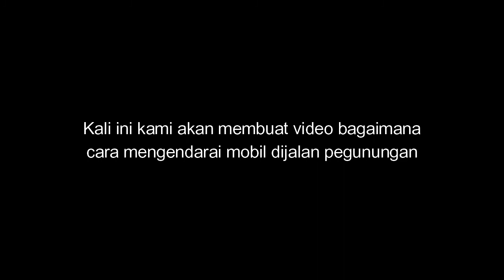CarVlog - Latihan di Perkebunan Teh Pagilaran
Latihan stir di jalan yang berbelok-belok di daerah perkebunan teh